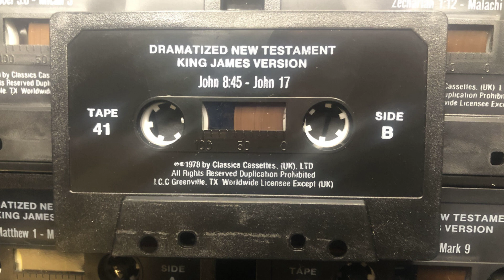Dramatized New Testament - King James Version - John 8:45 to John 17 - Tape 41B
John 8:45 to John 17 - Tape 41B
From the King James Dramatized Old & New Testament - 48 Tape Set (Royal Shakespeare Company)